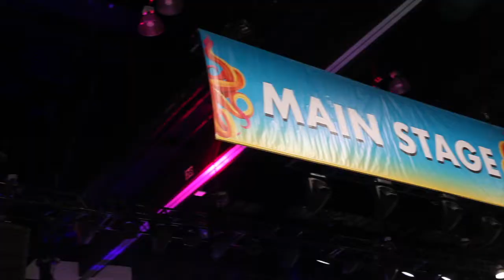LA COMIC CON 2021 COSPLAY FOOTAGE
CREDIT TO FRANSICO CORREA FILMING

Welcome to Geek Infinity Media! Unboxings, Live Streams, Reviews, Wrestling, Anime, Trailers, Gaming and much more!